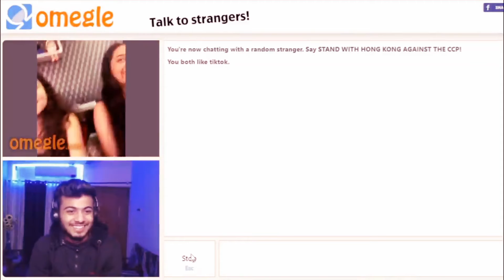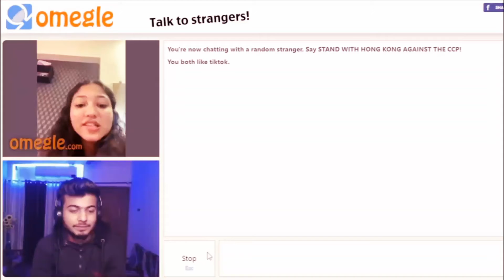Impressing a Cute Indian girl on Omegle | Indian Boy on Omegle | Meme Mania | Funny omegle video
CREDITS::--
THIS VIDEO IS FROM Vishwas Kaushik Youtube Channel.
THANKYOU

New Funny Omegle Moments😂 | Meme Mania | new funny omegle memes | trending memes
Funniest Indian Memes Ever😂 | Meme Mania | Trending memes  funny omegle memes dankmemes..

If there is any problem with my content you will send me a mail